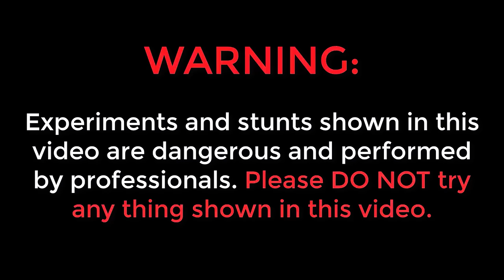Big Skyshot under LPG Cylinder - Shocking 😱😱 గ్యాస్ సిలిండర్ కింద Skyshot...🔥🔥 Telugu Experiments